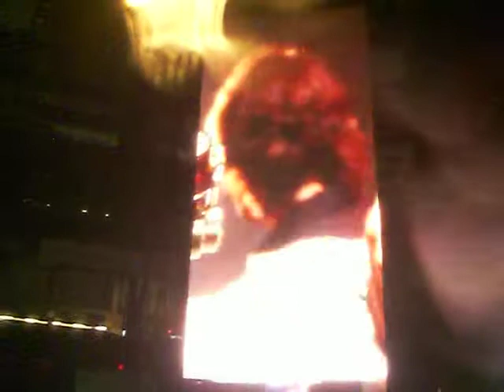Paul McCartney - Calico Skies - New York 7-17-09 Citi Field!!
Probably my favorite song from Flaming Pie which was one of his best albums of the 90's. I think its equal if not better than off the ground not as produced but still paul quality!!
This is from the citi field show 7-17-09
Thanks Paul
It was a great SHOW!!